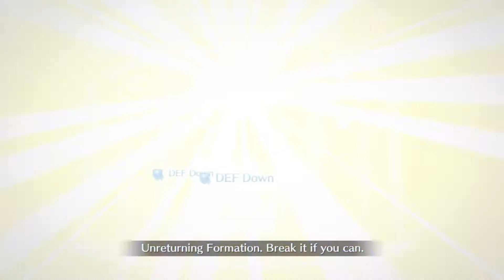Da Vinci event CQ - 100% calculated edition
I totally didn't make any mistakes, my servants all withdrew as planned.
(Yes, I know Zhuge Liang didn't kill Xiahou Yuan, I'm just referring to the cutscene in which Kongming baits him so that Huang Zhong can kill him in DW8)